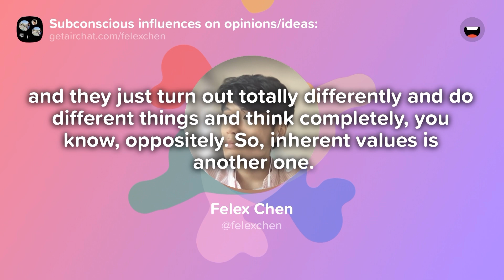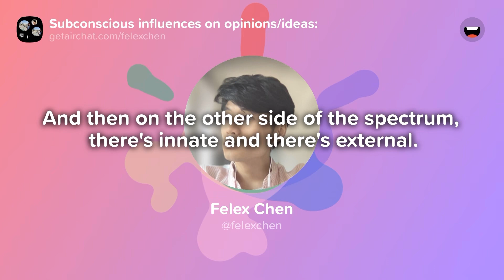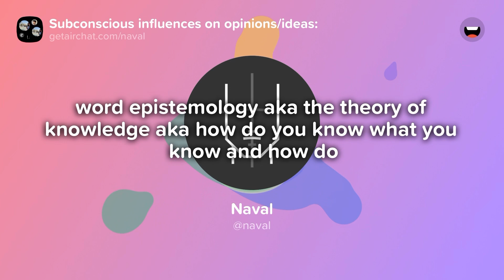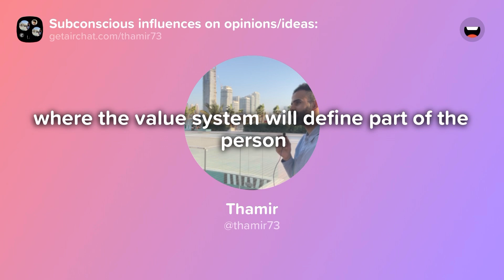The Unknown Drivers Of Opinions (ft. Naval, T, & Felex)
Timestamps:

(0:00) - Myself.
(0:34) - Felex.
(1:30) - T.
(1:50) - Naval.
(2:44) - Myself.

Video Description:

The Drivers Of Thought & Opinions
(A 3-Mins short Conversation).

Channel Overview:
In this channel, I try to share my thoughts and dissect concepts & articles, from first principles:

It usually revolves around:
- Philosophy.
- Psychology.
- Critical Thinking.
- Conversations
- And much more, because I'm literally interested in everything intellectual :).